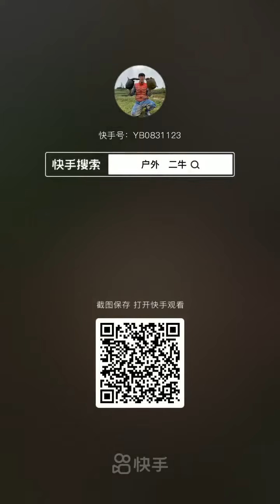Amazing Fishing! Catching Seafood 🐙 Deep Sea Octopus, Lobster, Crab, Fish, Squid, Shrimp, Starfish